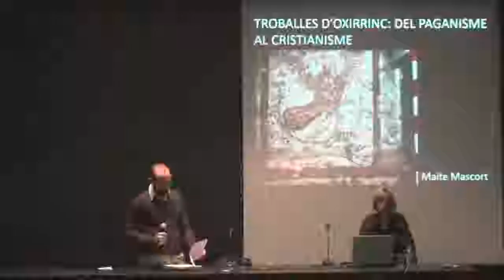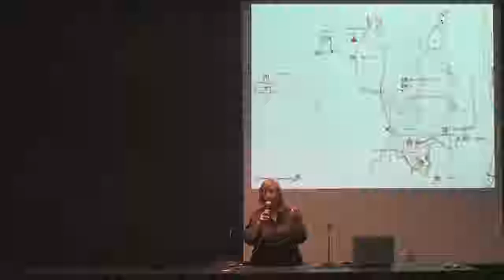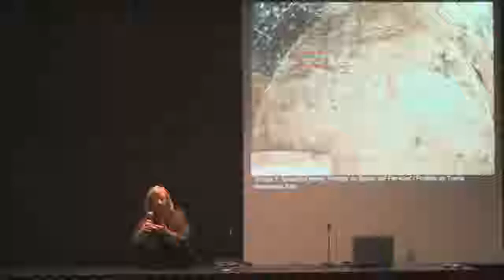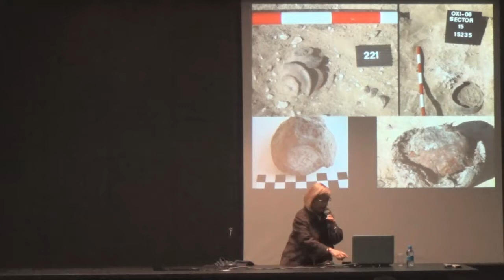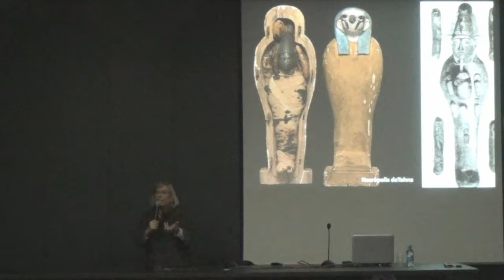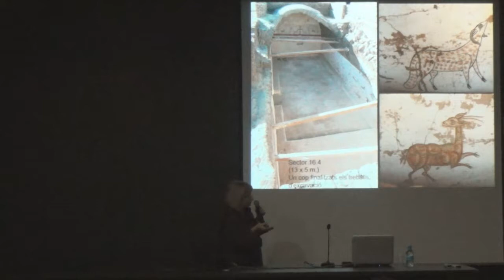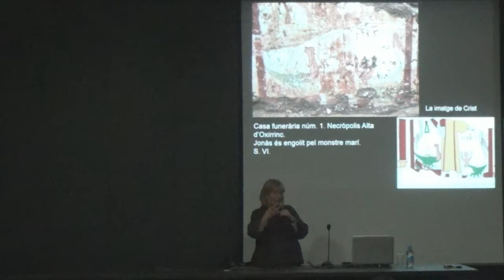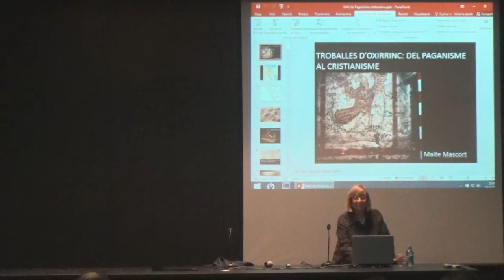Cicle de master-class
A càrrec d'Arqueonet en el marc de l'EPOMA.
"Troballes d'Oxirrinc: Del paganisme al cristianisme", a càrrec de Maite Mascort.